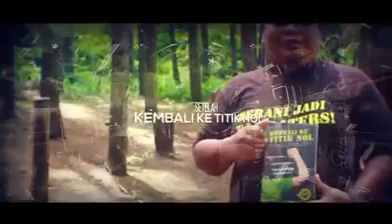Doa tak tertolak : Teaser Video 1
Doa Tak Tertolak adalah buku terakhir dari Tetralogi Saptuari. Buku ini membahas tentang bisnis tanpa riba yang akan menjadikan doa kita tak tertolak. Pro-Order dibuka mulai tanggal 29 Agustus 2017.